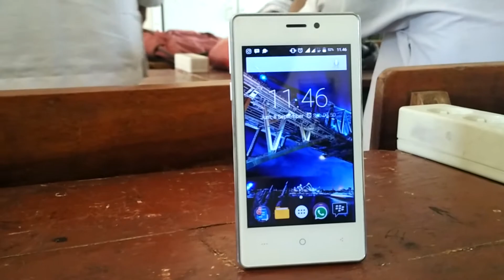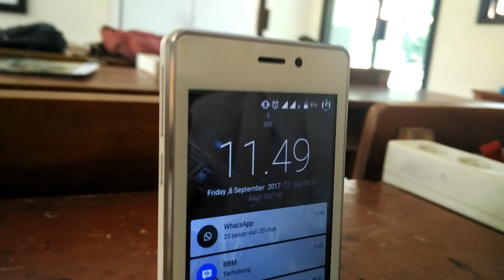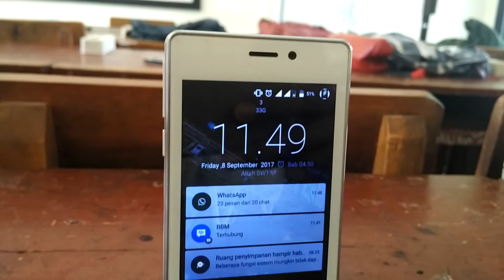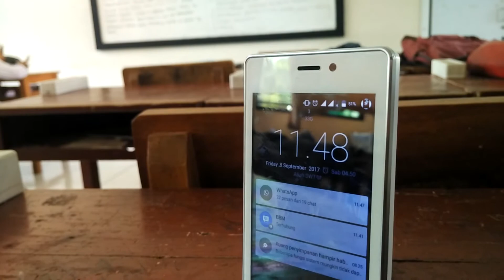REVIEW EVERCOSS WINNER T - HAPE MURAH YANG GAK PELIT FITUR, TAPI...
Hai sob! Kali ini saya aka mereview hape Evercoss Winner T, apa saja sih kelebihan dari hape ini? Check this out!
Gear untuk membuat video ini